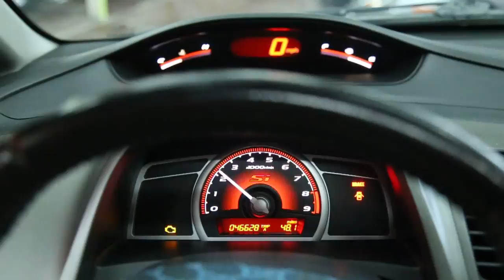#8388 2011 HONDA CIVIC